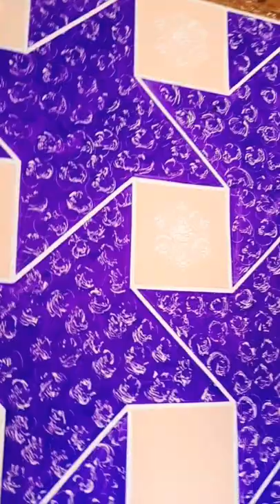𝑵𝒆𝒘 𝑩𝒂𝒍𝒐𝒄𝒉𝒊 𝑷𝒂𝒏𝒕𝒆𝒓 𝑽𝒊𝒅𝒆𝒐#𝑫𝒂𝒔𝒕 𝒌𝒂𝒓#𝑼𝒔𝒕𝒂𝒅 𝑺𝒂𝒎𝒆𝒆𝒓 𝒂𝒏𝒅 𝑼𝒔𝒕𝒂𝒅 𝑨𝒏𝒘𝒂𝒓#𝒅𝒂𝒃𝒃𝒐𝒌